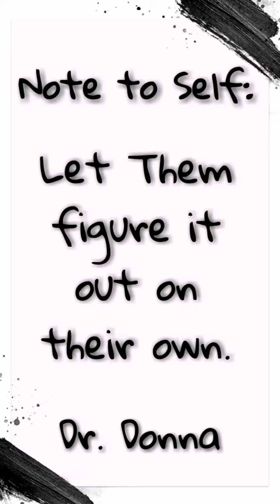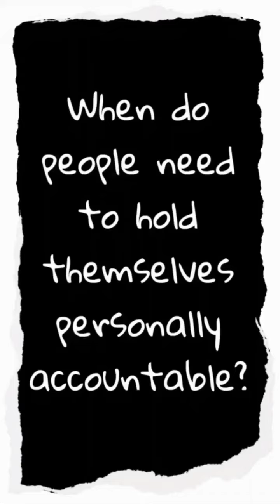Sep 22, 2020 ~ Journée ~ Dr. Donna Thomas-Rodgers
This Journée Features, The Face You Make When, a So You'd Rather and a Now Playing.

(This Video was created using Snapchat Lenses, PicsArt, Unsplash, Quik, TikTok Effects, Twitter, Instagram Memories, Instagram Stories, Turn Around Giphy Stickers, Snapchat Flashbacks, KineMaster, BandLab, Garage Band, Unfold and YouCut).

Credits:

Executive Producer: Dr. Donna Thomas-Rodgers
Created by: Dr. Donna Thomas–Rodgers
Flumsitions: Power Starters Production
Production: Power Starters Production
Editing: Power Starters Production
Graphics: Dr. Donna Thomas-Rodgers
Music Produced By: Detroit Red
Genre: Red Symphony
Styling: D. Howard